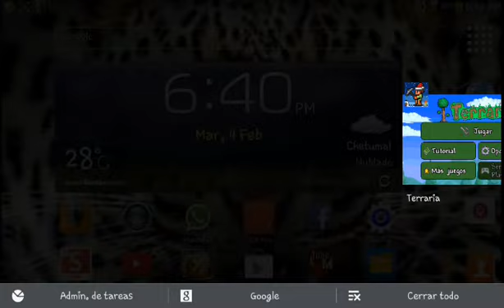Gandayaplay: Terraria dia 3 yeah!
Abjrriendolos mas